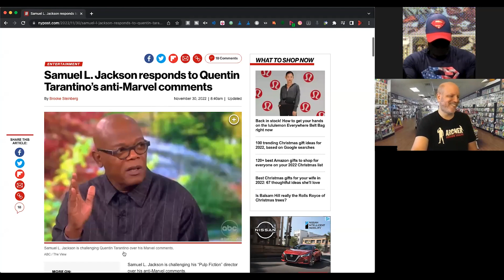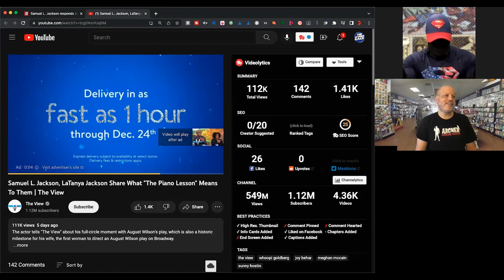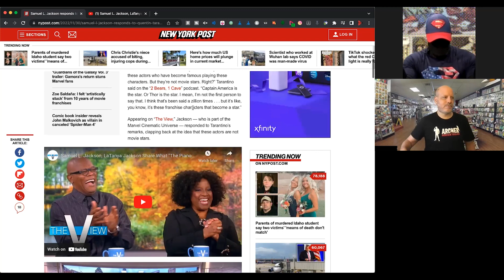Quentin Tarantino Attacks Marvel Movies